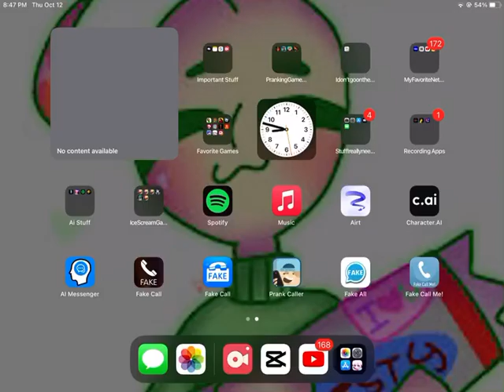I swear to god……